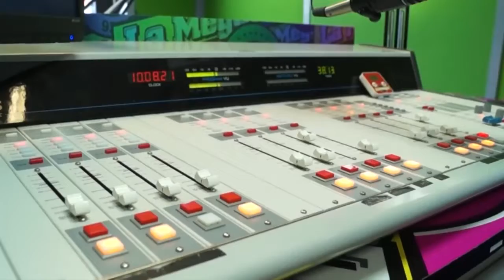Se conmemoran los 90 años de la radio en Colombia